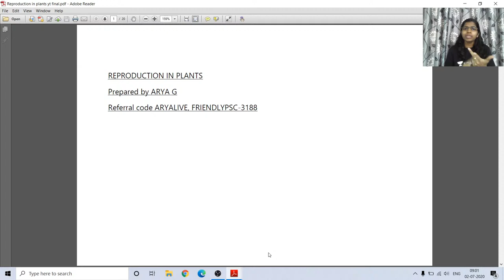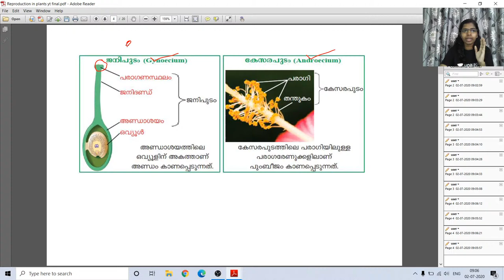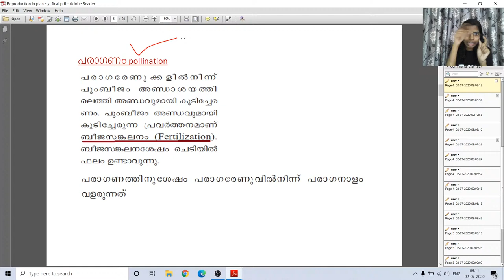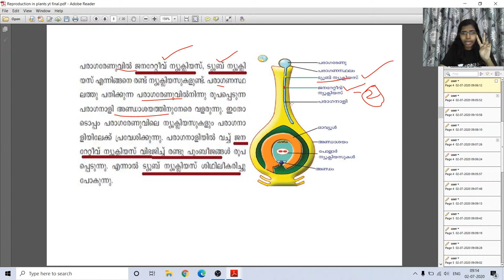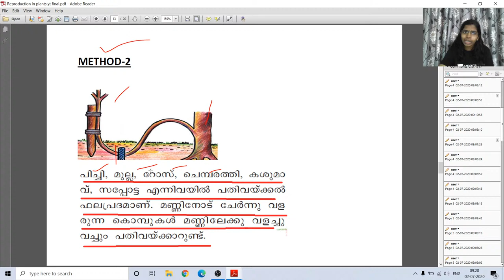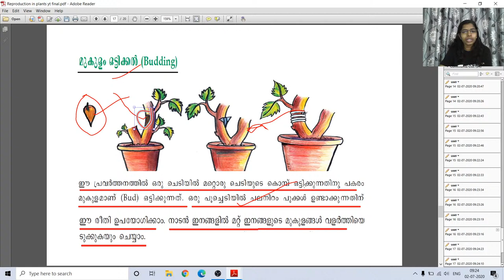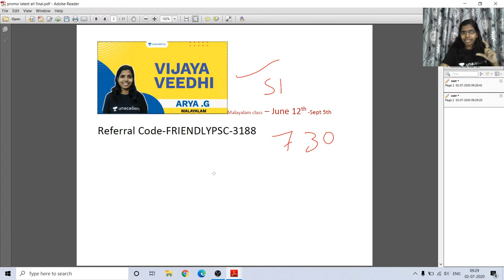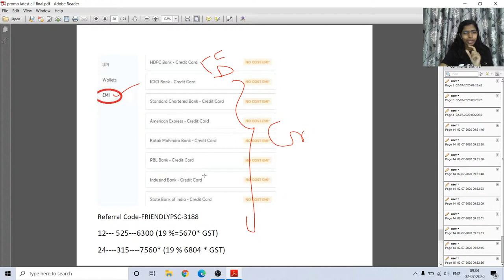LDC | Science | SCERT സയൻസ് | Kerala PSC 2020 | ARYA G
In this session, Arya will Discuss SCERT Based Science Questions. The aspirants are advised to watch the entire video lecture for better understanding. The session will be conducted in Malayalam.The Video Lecture can be helpful for aspirants appearing for LDC,LP/UP and other competitive examinations.

Unacademy Subscription Benefits:
1. Learn from your favorite teacher
2. Dedicated DOUBT sessions
3. One Subscription, Unlimited Access
4. Real-time interaction with Teachers
5. You can ask doubts in the live class
6. Download the videos & watch offline